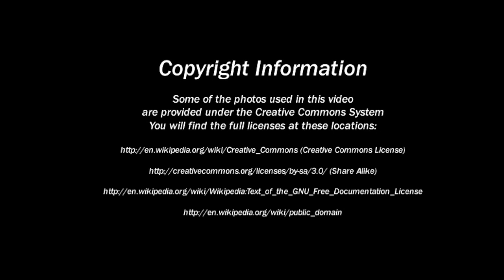Sorolla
This video takes a look at Joaquin Sorolla